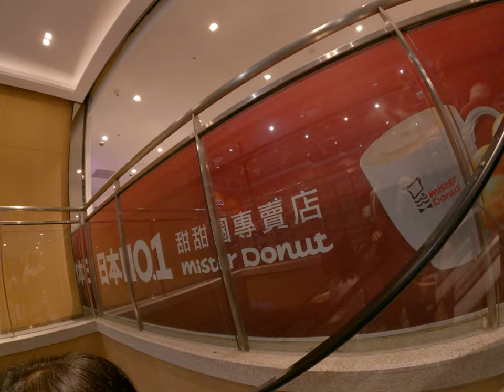裡長在模型上面吃泡麵幻樂天運動百貨不知道在幹什麼意思三信義區貴婦百貨裡面亂一逛完美的露營在技術在百貨公司裡面早上就來百貨公司裡面按摩椅上面睡覺晚上再去還正常的運作工作或是做自己的事情完美幾劃